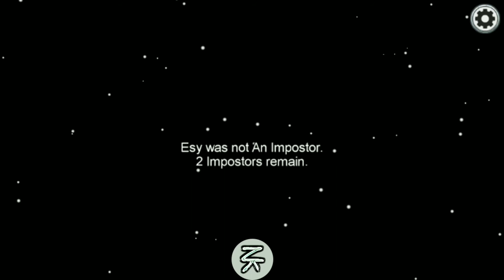Among us: Stupid crewmates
Hello, this is my first video